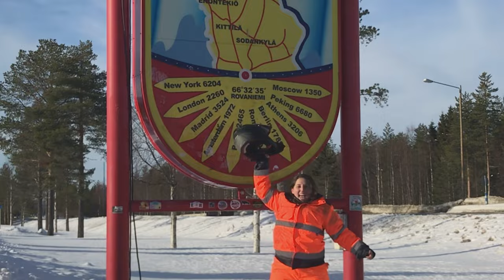Nordkapp in Winter on Motorcycles - Episode 3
EN - When we were first hit by severe weather, we were a bit stresses and concerned. Even we were thinking about returning back home. Due to this the departure was not easy from Helsinki. Going up north was a bit boring but we spent this time adapting to the conditions slowly. As we get relaxed we were realizing that the following days won’t be easy and getting mentally ready to this was challenging.

TR - Öncesinde karşılaştığımız kar ve yol koşulları nedeniyle çok stresliydik. Hatta acaba yapamayacak mıyız, çok mu zorluyoruz, hazır yol yakınken geri mi dönsek diye düşünmüştük.
Hal böyle olunca da Helsinki’den yola çıkışımız ve ilk 2-3 gün çok stresli geçti😅
Kuzeye çıkmak için kat etmemiz gereken yollar biraz sıkıcı olsa da yavaş yavaş yol almak ve koşullar kademeli zorlaşırken uyum sağlayabilmek iyi geldi😊 Moral ve motivasyonumuz oldukça yüksek olsa da önümüzdeki günlerde full kar yağışına mental olarak hazırlanmak çok da kolay olmadı😅